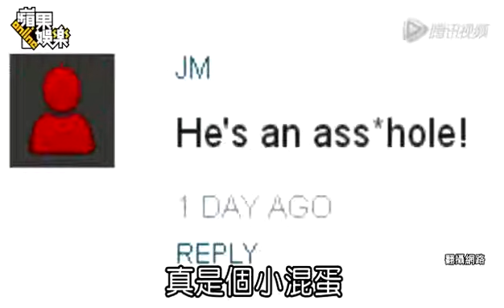比伯再曝疯狂行为 餐厅厨房水桶撒尿